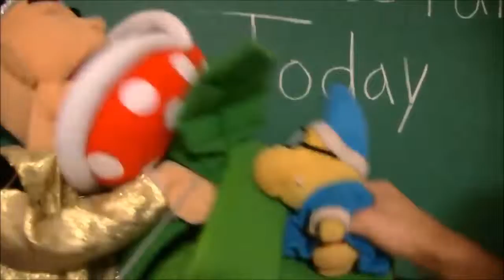eomas tnge gets eaten by a Piranha Plant